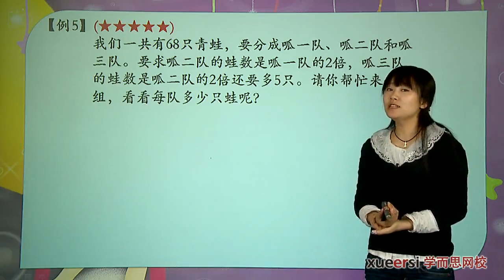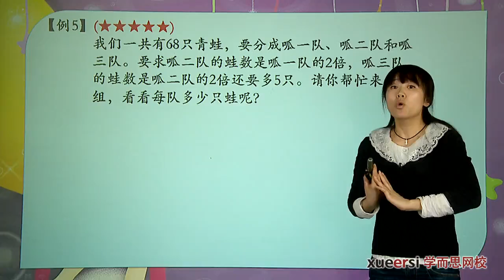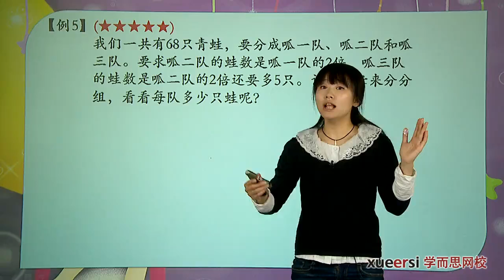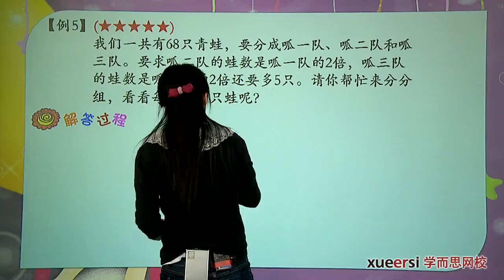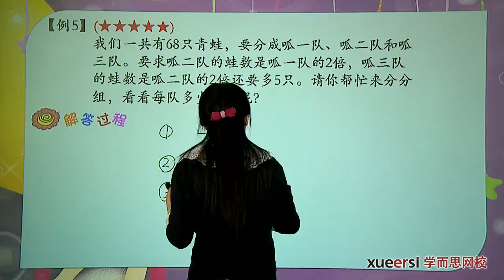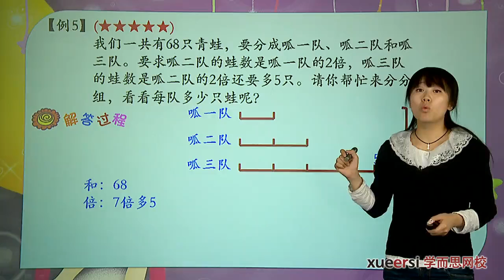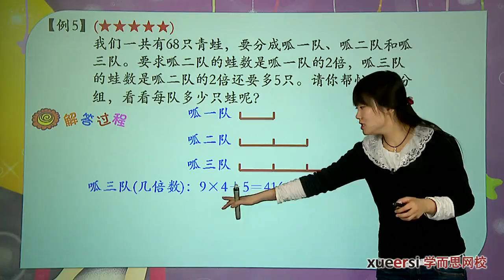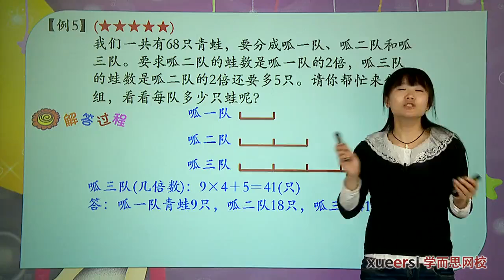学而思 二年级 和倍问题例5